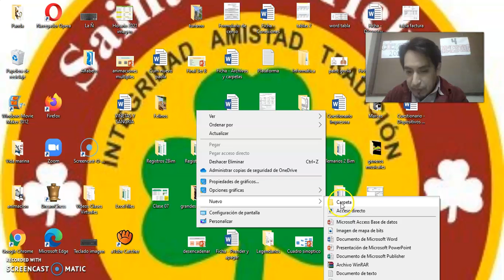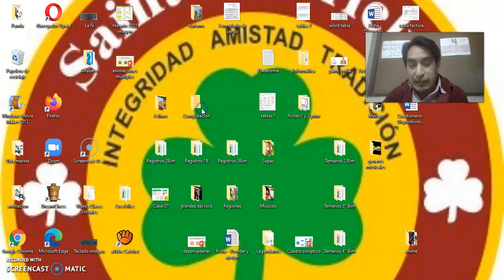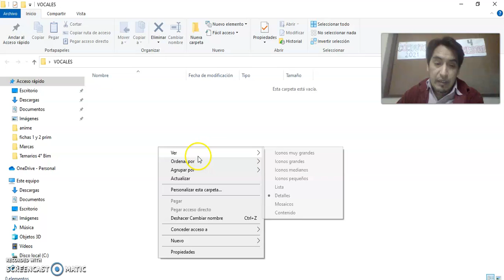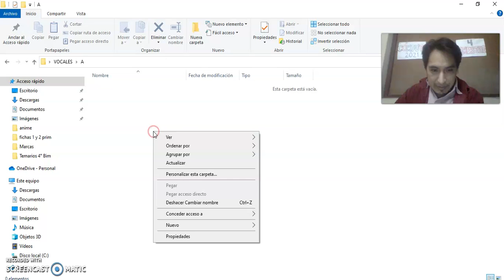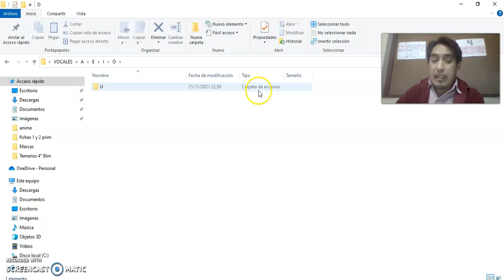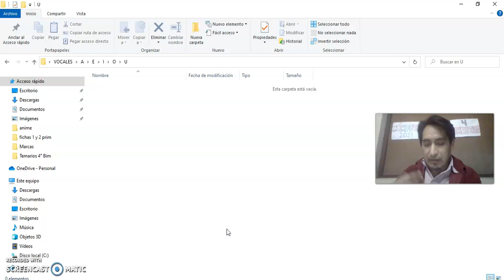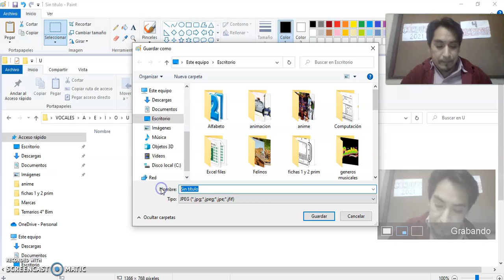WINDOWS - Crear carpetas